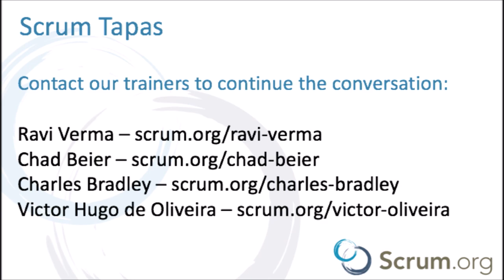How Do You Define a Product?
As part of the Scrum Tapas video series, we take a peek into a conversation with Professional Scrum Trainers, Ravi Verma, Chad Beier, Charles Bradley and Victor Oliveira  as they discuss what it means to be a product. How you define product and when you should combine different pieces into a single product.